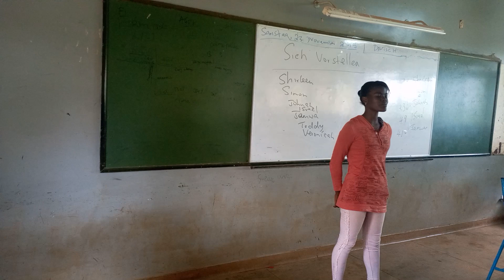Deutschunterricht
Die Studentin presentiert vor der Klasse